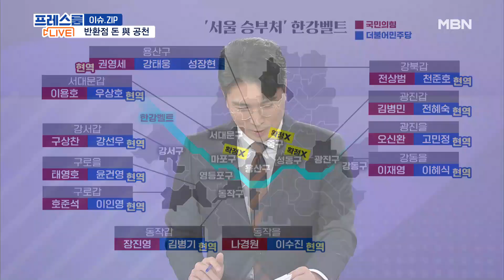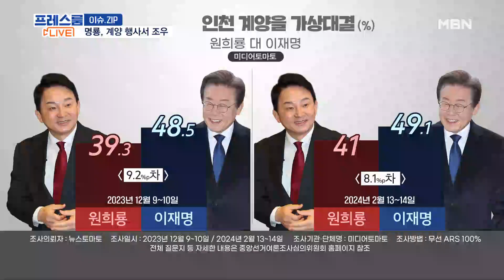6초간 짧은 인사 '전장' 인천 계양을서 만난 이재명·원희룡 [프레스룸LIVE-이슈ZIP]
[앵커]
국영호

[출연]
서정욱 변호사
박진영 민주연구원 부원장
임주혜 변호사
장가희 기자